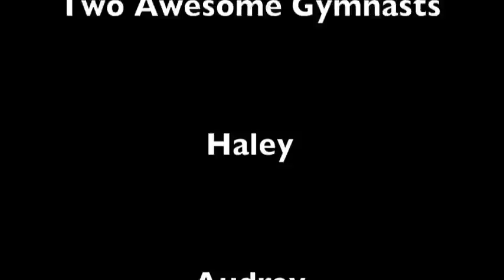Skill Progressions #21: Beam Handstands